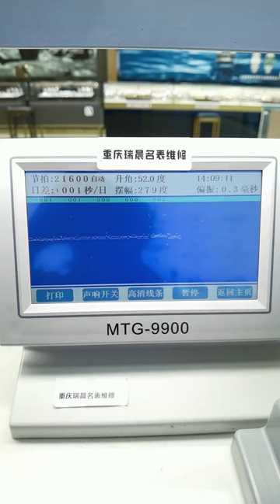Tissot Le Locle Repair and Maintenance Washing Oil Polishing Grinding Famous Watch Repair Be a cari